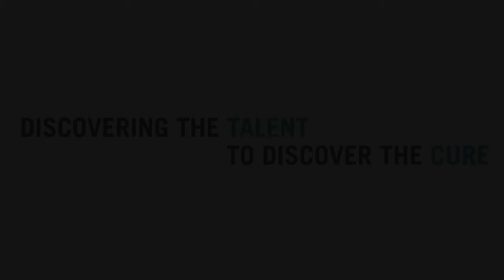Shijing Luo, PhD, a Damon Runyon Scientist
Shijing, a Miles S. Nadal Fellow, aims to characterize the wound healing process and its influence on skin tumorigenesis. Chronic injury and aberrant wound healing are correlated with enhanced susceptibility to skin cancer and metastasis. Her goals are to reveal the key missing links of the relationship between wound repair and cancer, and to provide insights into the prevention and treatment of skin cancer and metastasis.